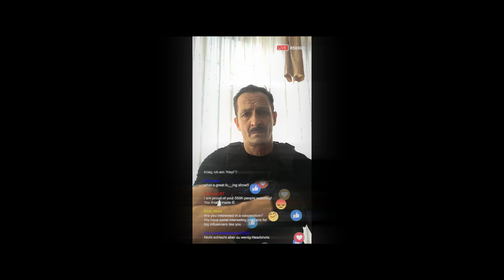IMMUNITY - Trust the Algorithm (Official Video)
Our digital world is controlled by algorithms. They control what we get and reward us for what we give. These rewards lead some people in a rage of self destruction and much worse: in a rage against others.

Special thanks to the crew and supporting actors:
Christian Düwel
Caramello Lehmann
Raphael Mudola
Maxim Gruber
Mario Weiss
Stefan Bluth
Susie Maiser
Alex Dembowski
Vera Pötzl

Lyrics:

You slip every day through your life like a prey.
No matter what tears you apart.
You gaze every day in the eyes of your sway.
Believing you're ready for the start.

that this fearful bliss
is like porcelain under your feet.

Sacrificing all your love
to satisfy your greed.
We assure you, you're in just
just the place where you need to be.

You serve every day of your life on a tray
for those who sell your empty souls.
You set every stage of your life like a play.
Not knowing where all this is stored.

Now you know this
go and share a bit
of what the algorithm needs to know!

Is there any of you,
any of you who will win?

Defy weak and strong?

Don't you dare to make,
dare to make,
make a din.
Now leave it all behind

Trust the algorithm!
Trust the algorithm!
Trust the algorithm!